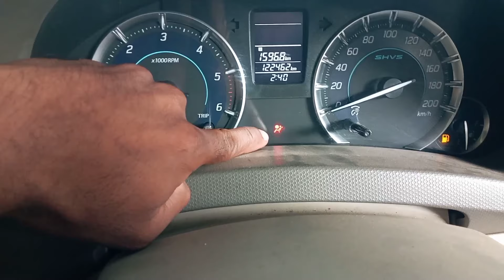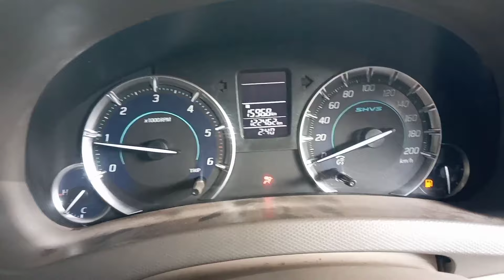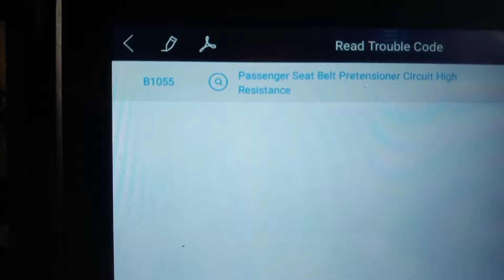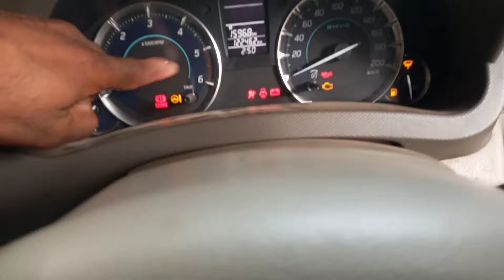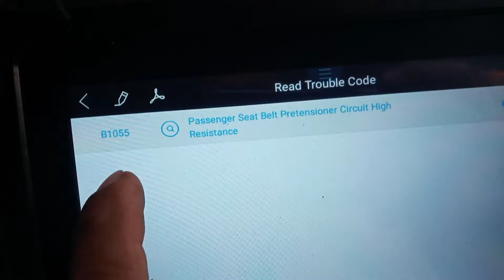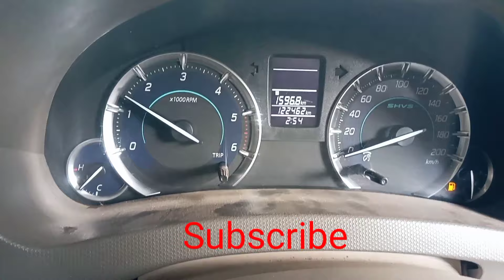How To Fix Airbag SRS Warning Light | Error Code B1055 Suzuki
How To Fix Airbag SRS Warning Light On Car Maruti Suzuki Ertiga with DTC Fault Error Code B1055 how to Solved airbag problem .